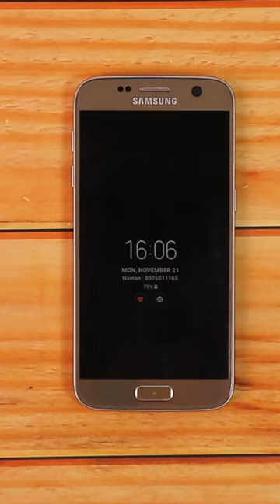6 Years OLD SAMSUNG *Flagship* Smartphone🔥